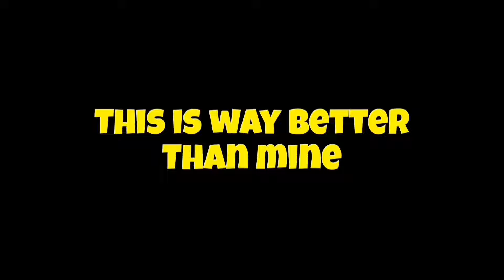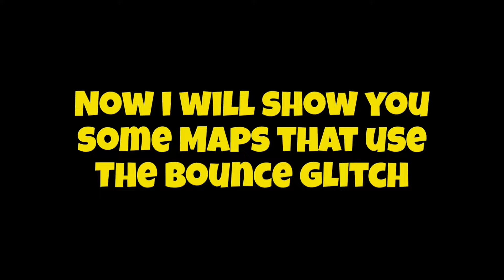LONGEST GOLF BATTLE HOLE IN 1 ! My Journey 2/2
golf battle longest hi1 map world record part 2